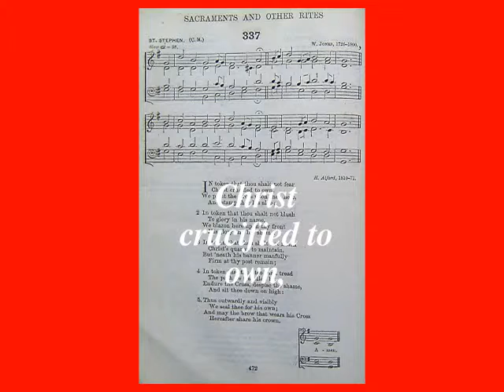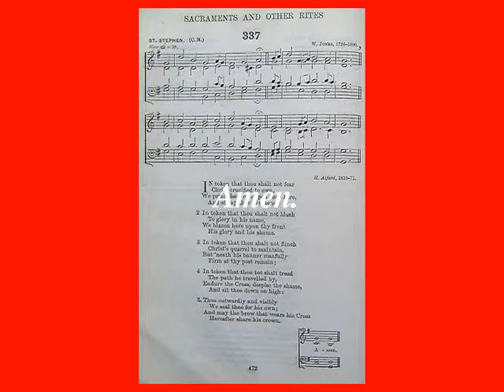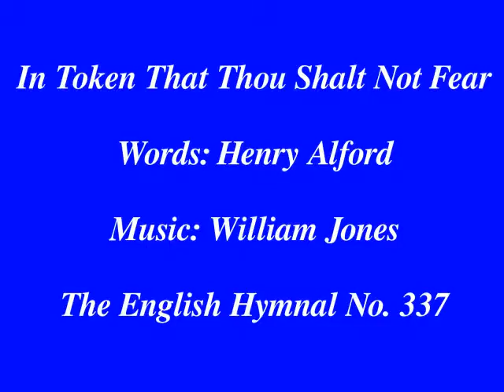In Token That Thou Shalt Not Fear (The English Hymnal No. 337)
1. In token that thou shalt not fear / Christ crucified to own, / We print the Cross upon thee here, / And stamp thee his alone.
2. In token that thou shalt not blush / To glory in his name, / We blazon here upon thy front / His glory and his shame.
3. In token that thou shalt not flinch / Christ's quarrel to maintain, / But 'neath his banner manfully / Firm at thy post remain.
4. In token that thou too shalt tread / The path he travelled by, / Endure the Cross, despise the shame, / And sit thee down on high:
5. Thus outwardly and visibly / We seal thee for his own; / And may the brow that wears his Cross / Hereafter share his crown. / Amen.
Words: Henry Alford. Music: William Jones. Video: Michael-Hubert Lamla.